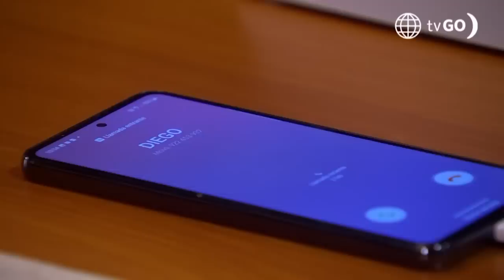Al Fondo hay Sitio 10: Pierre no se siente valorado (Capítulo n°154)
¡LA LIBRÓ!
Diego le dijo a Pierre que pudo haber conseguido algo mejor para la sorpresa de Francesca. Él le pidió que valorara más su esfuerzo y le dio un sencillo. ¿Qué hizo el mayordomo? 🤔